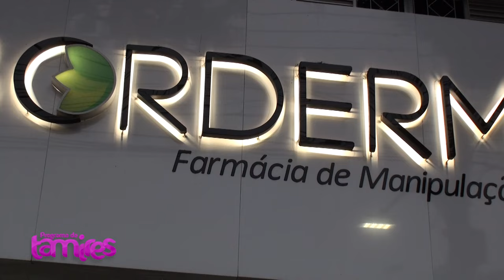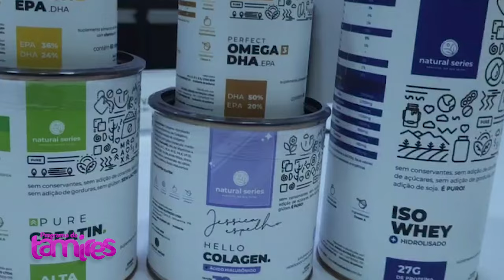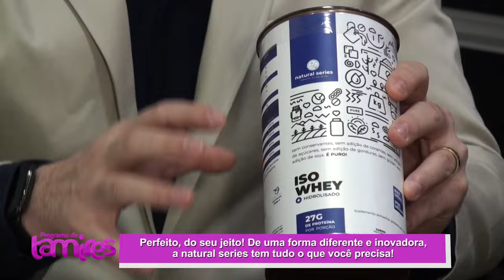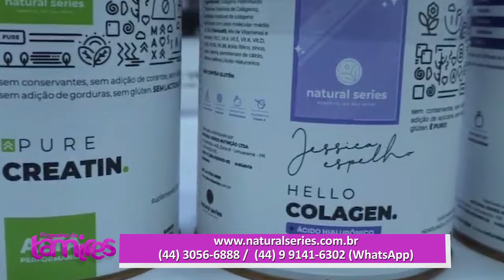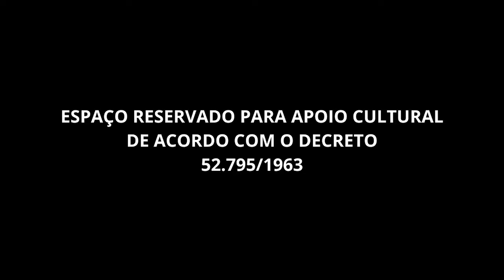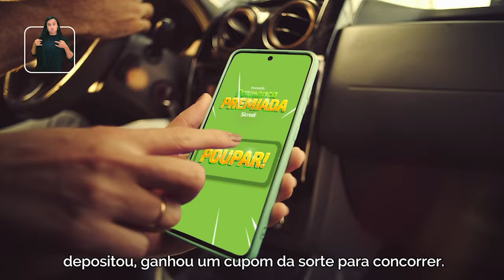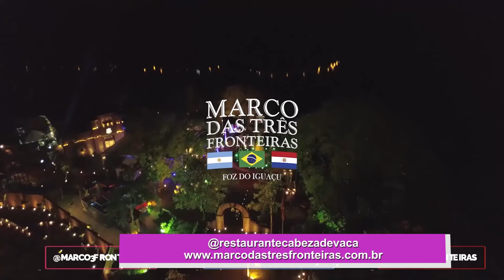Laborderm oferece produtos de alta qualidade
Dr. Cristiano Barzon. Com foco em soluções personalizadas, a Laborderm oferece produtos de alta qualidade, feitos sob medida para as necessidades individuais de cada paciente. Seja para tratamentos dermatológicos, suplementos nutricionais, ou fórmulas naturais, a farmácia de manipulação garante eficácia e segurança. Conheça os benefícios de optar por fórmulas manipuladas e como elas podem ser a chave para uma vida mais saudável e equilibrada.